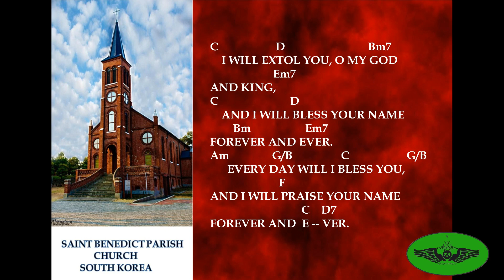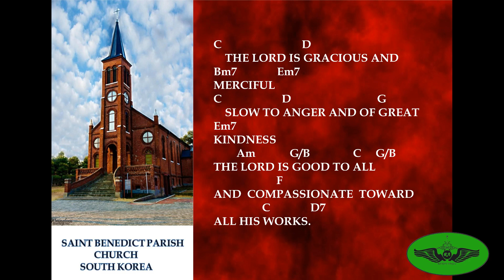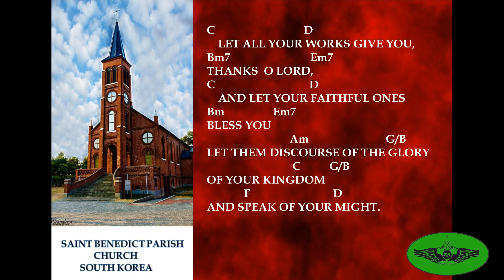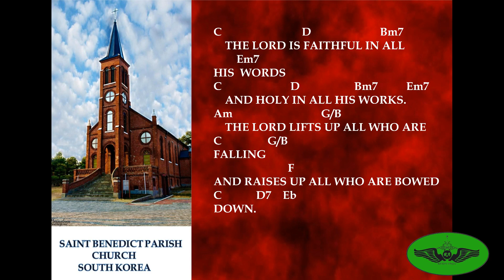PSALM 145 - 14TH SUNDAY IN ORDINARY TIME YEAR A - I WILL PRAISE YOUR NAME FOREVER...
I WILL PRAISE YOUR NAME FOREVER,
MY KING AND MY GOD; MY KING AND MY GOD